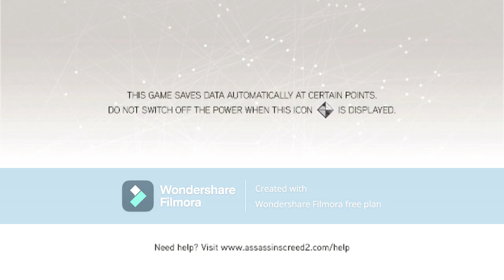asasins creed 2 part 4